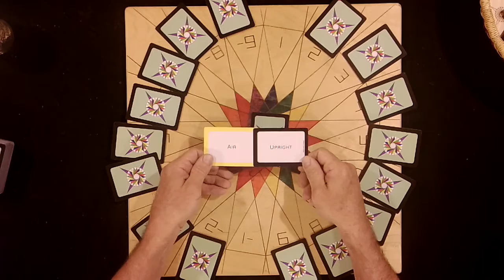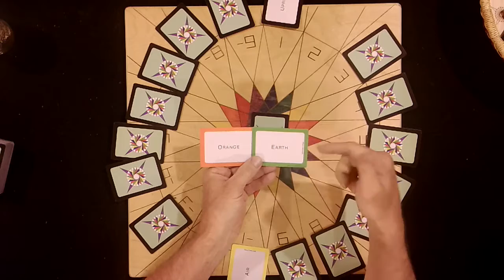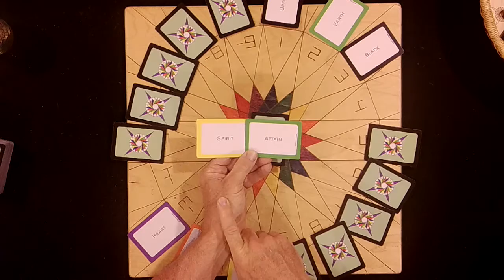Instagram Live - Balanced Equation Tool - 6 June 2018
Live Energy Work for Instagram Follower.